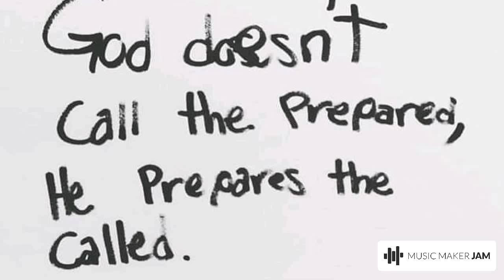(🧞 for Profit) I don't fumble the rock, I have been known to hand it off in the isolation